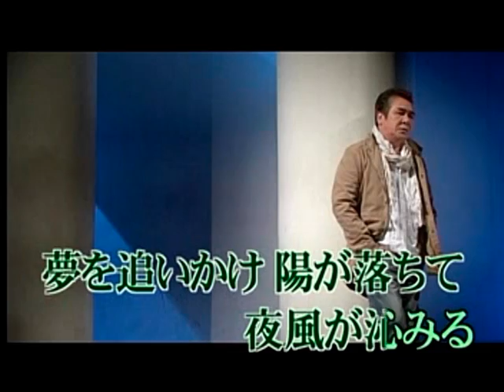夜風 鳥羽一郎 カバー 三豆一七